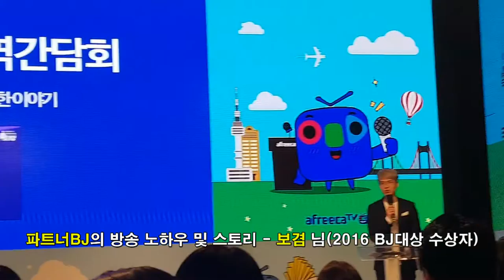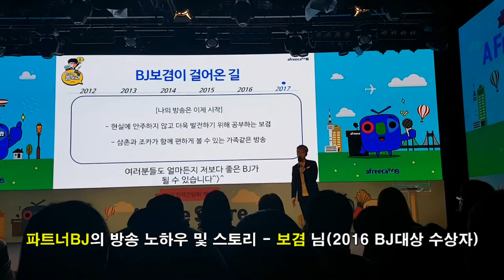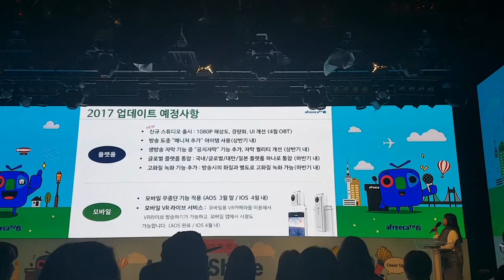서울 BJ간담회 현장 직캠 | 2017.03.23 Feat. 보겸, 최군, 김흥국, 고유경Ann, 피츄 님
올해부터는 공식방송으로도 간담회에서 진행되는 특강 등을 들을 수 있어요. 올해 파트너BJ 특강을 담당하는 보겸 님 방송국으로 가도 볼 수 있구요. 참고하세요.